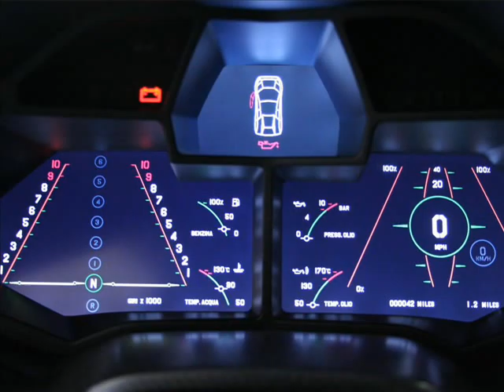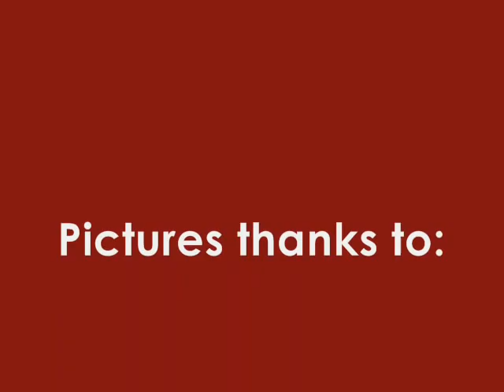Nice Cars part 2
a sequel! sub me to see the rest. more to come, including the pics i took Drippin' Like Water by snoop dogg fea. some peoples whose names got cut off